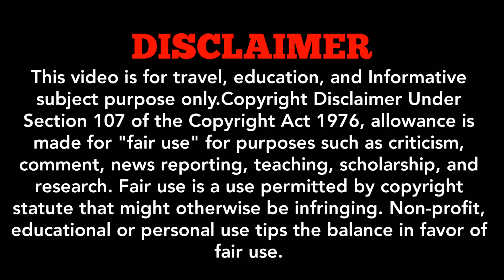259 Number Bus Stand, Akra To Howrah, With Full Information, Lifeline Of Akra.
259 Number Bus Stand, Akra To Howrah, With Full Information, Lifeline Of Akra.

 And I'm Here To Provide You Bus Related Informative Videos In My Youtube Channel Explorer Saikat.

So In This Video You Will Get All The Information About Bus Number 259 (Bus Timing, Bus Fair, Names Of All Bus Stops) Etc. .

And For More Bus Related Video Updates You Can Also Visit